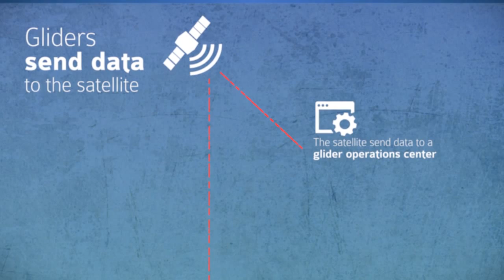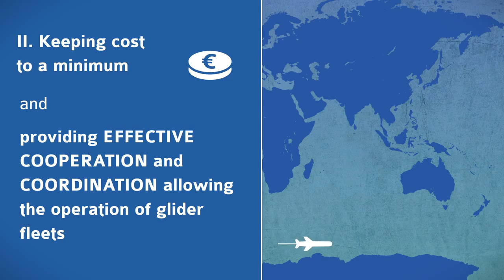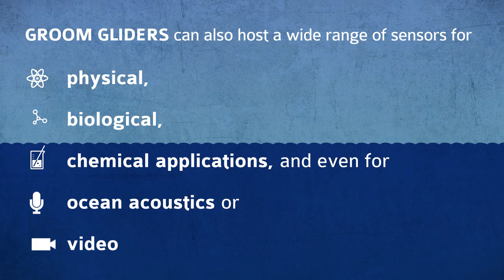groom online hd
GROOM: Glider for Research, Ocean Observation and Management. A Design Study on a Glider European Research Infrastructure for the benefit of marine research and operational oceanography.

What is the GROOM Infrastructure ?